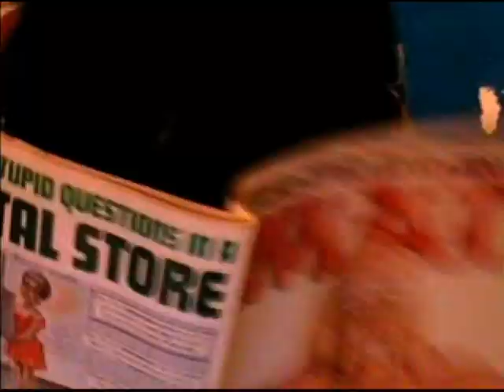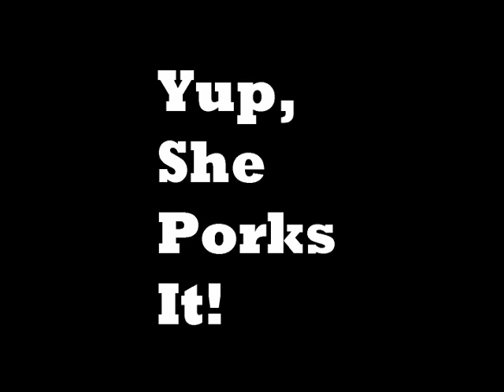Satan's Screener Looks at THE EROTIC ADVENTURES OF PINOCCHIO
Moronic Mark has to watch and review 666 cheesey movies in order to get his soul back. Today, he looks at The Erotic Adventures of Pinocchio.